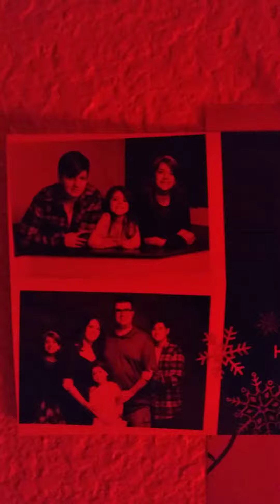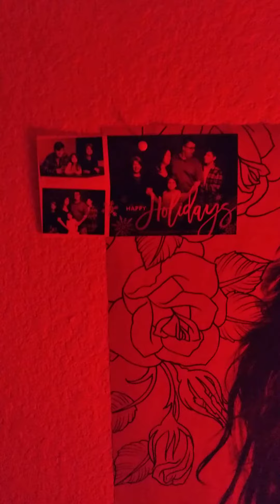Thomas Murphy got the Oh shiitake mushroom greeting card for Christmas. He subscribed to them.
Thomas listened to KOIT radio and when Santa checks the list if you're naughty or nice so the radio said so stay nice so it is this:disobeying your dad and missing the bus is not good. it's bad. the Friday before Christmas will be busy. Do not buy Taylor Swifts music because she is a horrible singer. Thomas will see the new avatar movie. Today is Vanessa Hudgens birthday. December 26 the day after Christmas is normal music. today will be better than December 13. Samsung and Taylor Swift do not go together. next video is December 15.